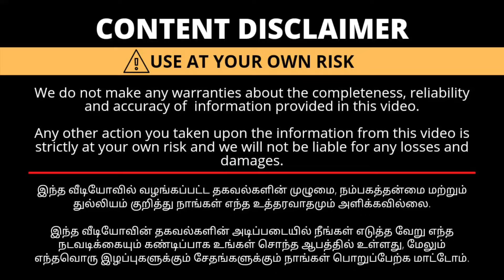இளம்பிள்ளை பட்டுசேலை தயாரிப்பாளரின் நேரடி விற்பனை புதிய கலெக்சன் மிக குறைந்த விலையில் SS TEX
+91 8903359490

Shop Address:
                        SS Tex,
                        Salem Main Road,
                        Elampillai.

TO ADVERTISE YOUR BUSINESS In Kadaiveethi கடைவீதி YOUTUBE CHANNEL

cottonsarees coimbatore pochampallysarees pochampally pochampalluikkat Samuthrika parttu Pure cotton sarees Soft silk sarees Uppada cotton Borderless sarees